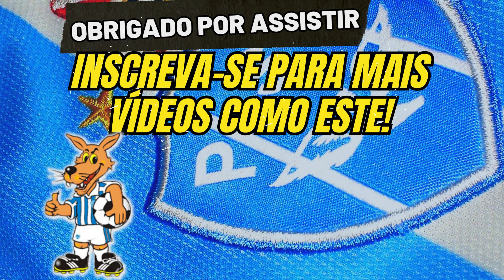Notícias do Paysandu - Quem Fica e Quem Sai no Paysandu?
Fique por dentro das últimas notícias sobre as negociações de renovação de contrato no Paysandu Sport Club! Neste vídeo, discutimos os detalhes da proposta de renovação para três peças-chave do nosso elenco: o zagueiro Lucas Maia, o volante João Vieira e o atacante Esli Garcia. Descubra tudo sobre os bastidores das negociações, as expectativas para a próxima temporada e como essas renovações podem afetar a formação do time. Com análises detalhadas e insights exclusivos, este vídeo é essencial para todos os torcedores do Papão que querem estar bem informados. O seu apoio é crucial para continuarmos trazendo o melhor conteúdo sobre o Paysandu Sport Club!